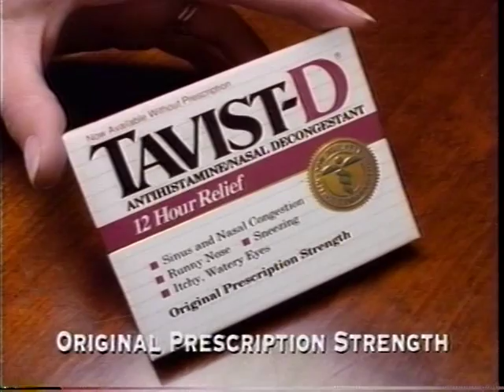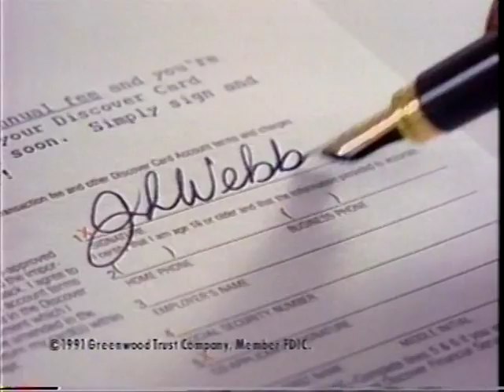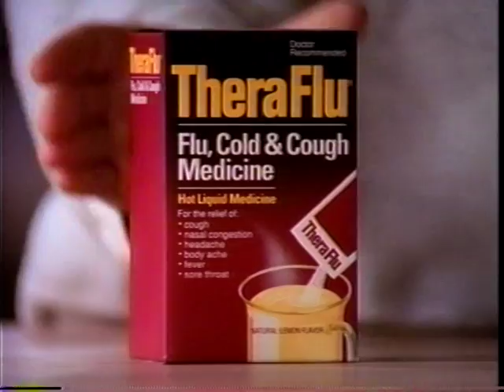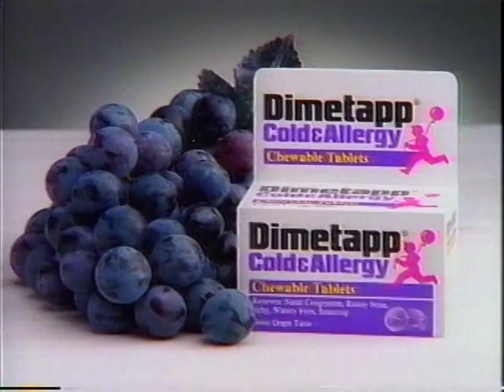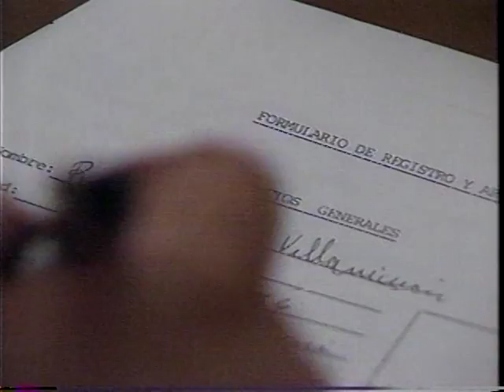OPN SNOWCAP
The Cocaine War:
Lost In Bolivia (part 1)
November 1992